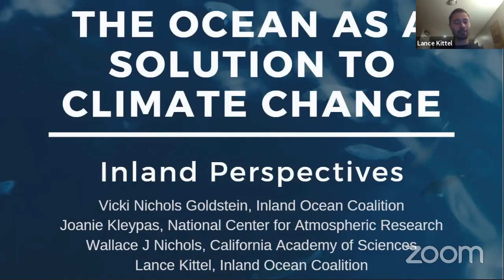Ocean As a Solution to Climate Change: How We Do it from the Inland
Speakers: Lance Kittel, Vicki Nichols Goldstein, Joanie Kleypas, Wallace J Nichols

As countries grow increasingly aware of the anthropogenic effect on our ocean’s health, communities are taking approaches to conserve, preserve and restore our marine ecosystems. Ocean conservation techniques have begun to spread to inland communities, shifting the focus from coastal areas to a worldwide bandwidth. We will explore what inland communities are doing to protect the ocean from the inland.

This webinar was one of a series of 15 other virtual events on the Ocean Day, an event from VirtualBlueCOP25

On Saturday the 7th of December 2019, the VirtualBlueCOP25 held a unique 24-hour event all around the world. It gave the opportunity to decision makers, scientists, activists, artists, NGOs and many more to share and take their work to the COP25 from their home country. Additionally, the 24-hour event provided insights and updates on the international climate-ocean negotiations at COP25 with real-time discussion and analyses among a wide group of participants.